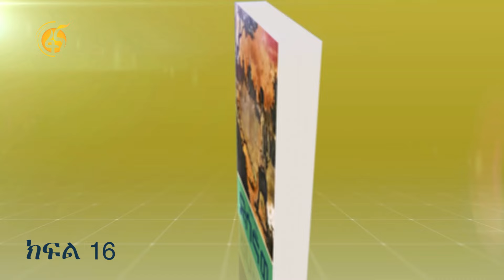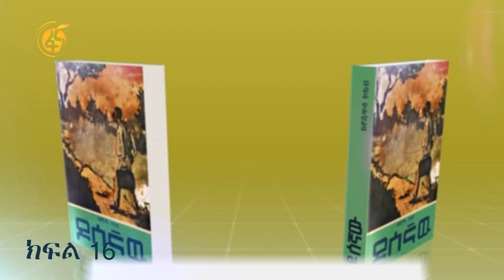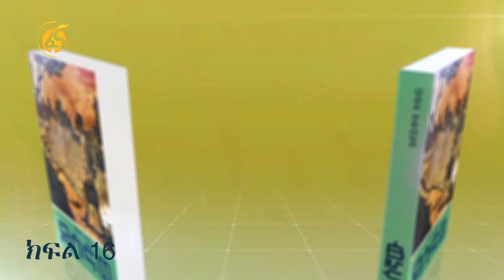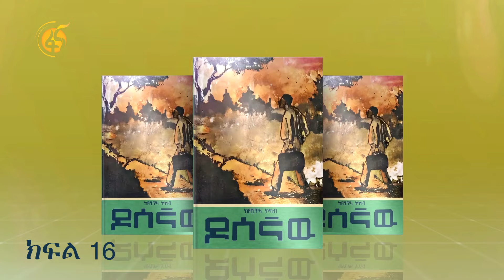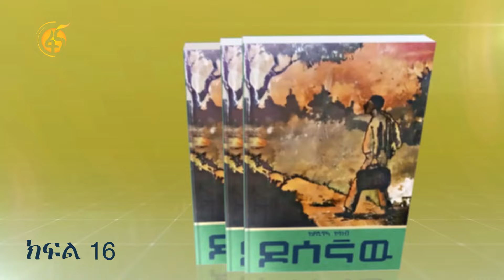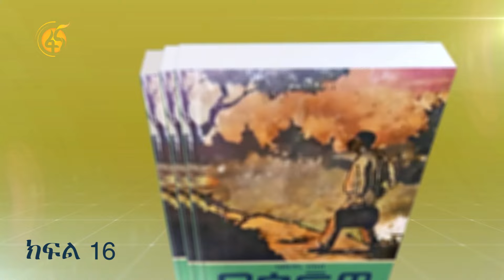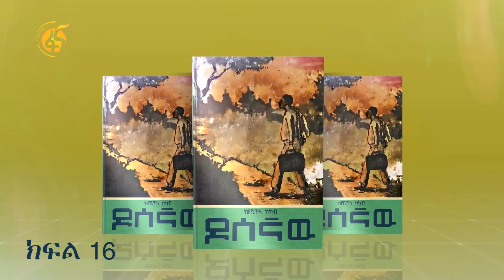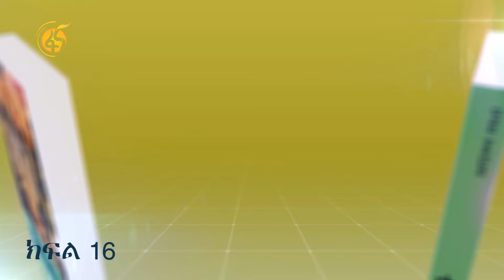ምርጥ ብዕር- ዶሰኛው (ክፍል 16)